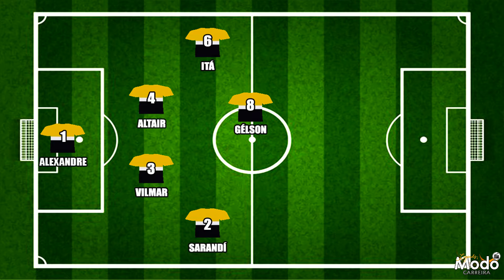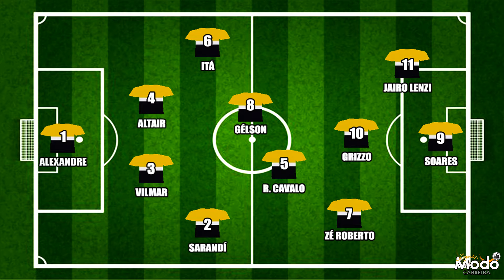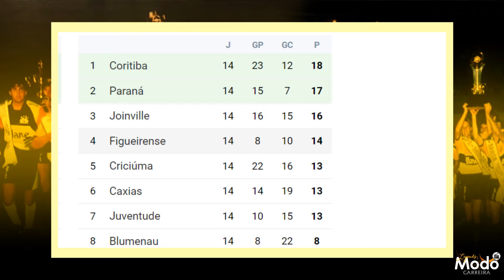CRICIÚMA CAMPEÃO DA COPA DO BRASIL DE 1991! ESQUADRÕES #38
Neste vídeo, você vai relembrar do timaço do Criciúma do ano de 1991. Com a base formada um ano anos, 1990, ano que o clube conseguiu bater uma semifinal de Copa do Brasil, mas, em 1991, com o comando de Luís Felipe Scolari, não teve erro! O time com um investimento muito inferior aos adversários, conseguiu essa  grande façanha. Vilmar, Itá, Grizzo e Jairo Lenzi foram nomes de destaque.